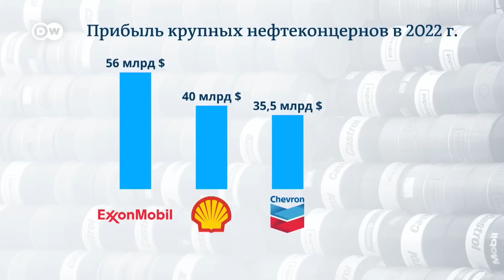Как нефтяные концерны заработали на высоких ценах на энергоносители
Из-за войны в Украине цены на энергоносители резко выросли. Многие нефтяные гиганты в 2022 резко увеличили прибыль.